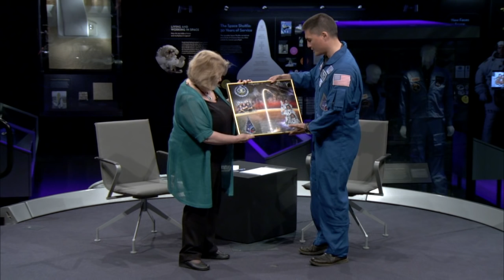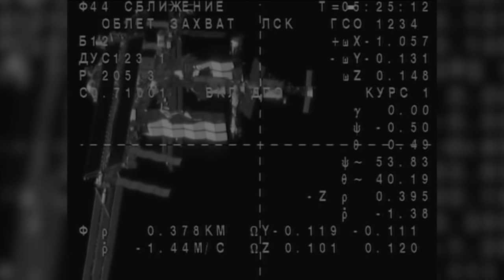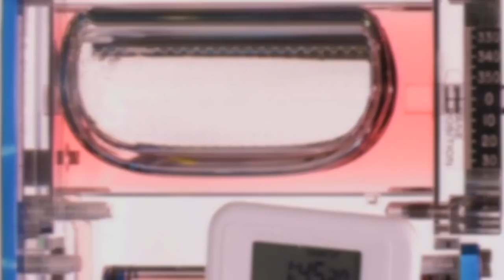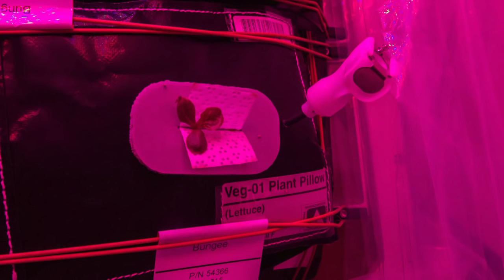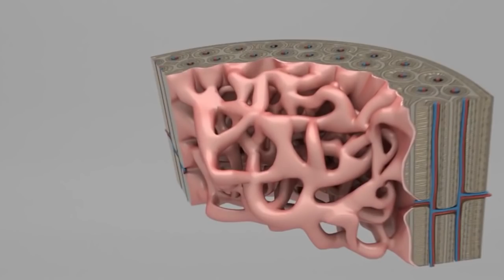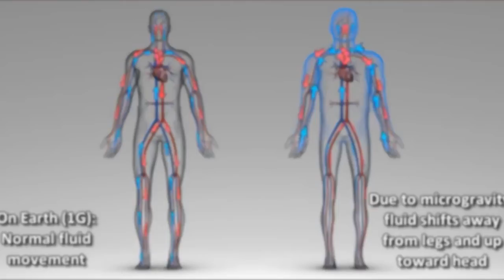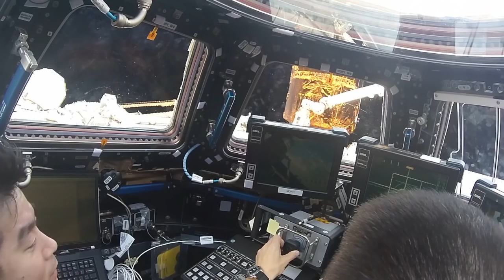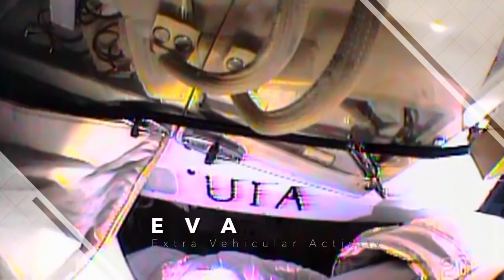What's New in Space Station Science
This episode of the Smithsonian National Air and Space Museum’s “What's New in Aerospace?” series featured NASA Astronaut Kjell Lindgren, who recently returned from five months in space onboard the International Space Station as part of the Expeditions 44 and 45 crews. Lindgren discussed what’s new in research on the orbiting laboratory. The “What's New in Aerospace?” series is presented in collaboration with NASA.